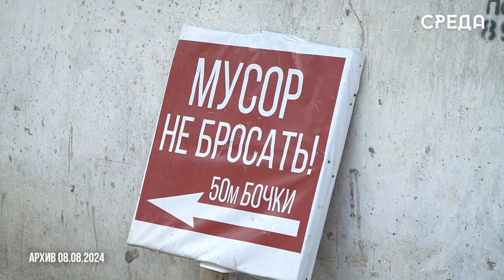Представители «Зеленый город» обратились к жителям муниципалитета с просьбой доносить мусор до баков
В свою очередь, представители организации утверждают, что работа по очистке проводится ежедневно, но к сожалению, люди не доносят мусор до баков, что приводит ещё большее загрязнение.

Отметим, что организация привлекает дополнительную технику, ведет работу по очистке баков, а также сотрудники МБУ «Зеленый город» убирают мелкий мусор.